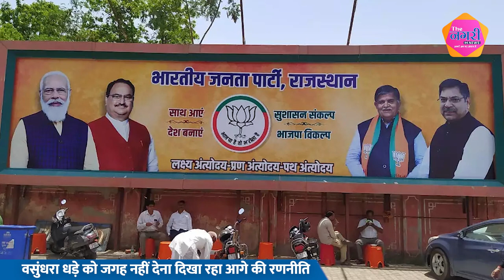Vasundhara धड़े को जगह नहीं देना दिखा रहा आगे की रणनीति